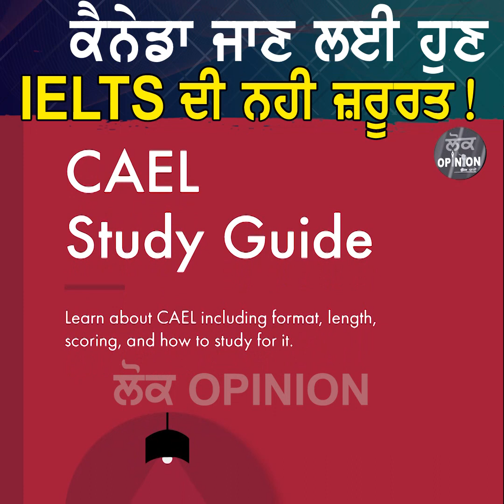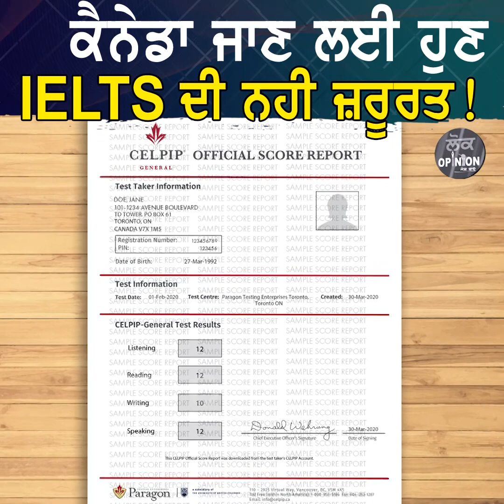Canada ਜਾਣ ਲ‌ਈ ਹੁਣ IELTS ਦੀ ਨਹੀ ਲੋੜ,Canada ਸਰਕਾਰ ਨੇ ਕੱਢੇ ਸੌਖੇ ਪੇਪਰ | Lok Opinion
TITLE :- Canada ਜਾਣ ਲ‌ਈ ਹੁਣ IELTS ਦੀ ਨਹੀ ਲੋੜ,Canada ਸਰਕਾਰ ਨੇ ਕੱਢੇ ਸੌਖੇ ਪੇਪਰ | Lok Opinion